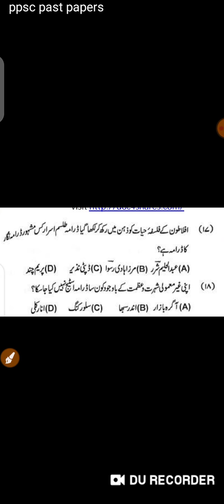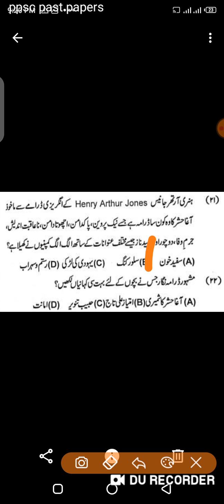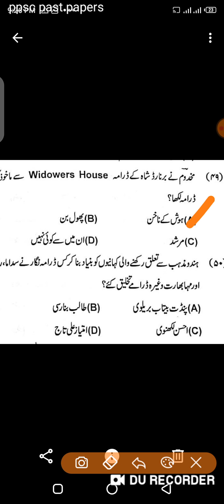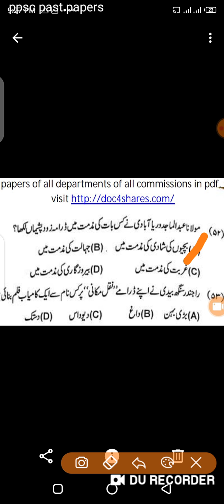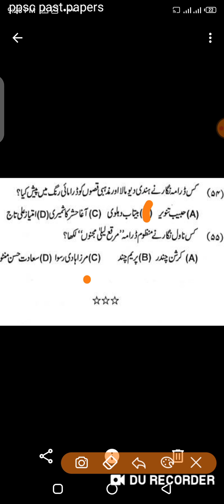Urdu Lecturer prep Mcqs part 23